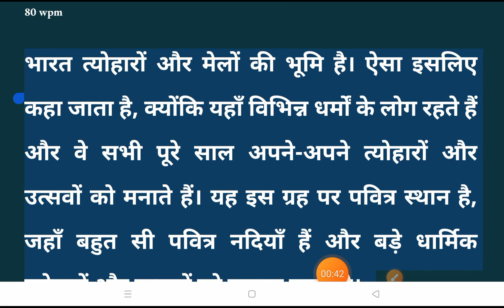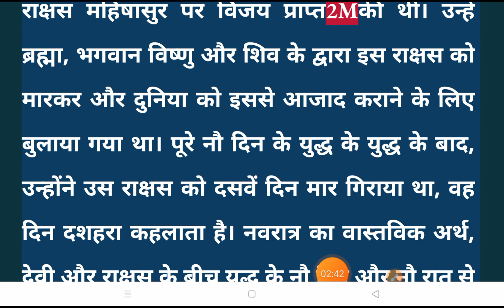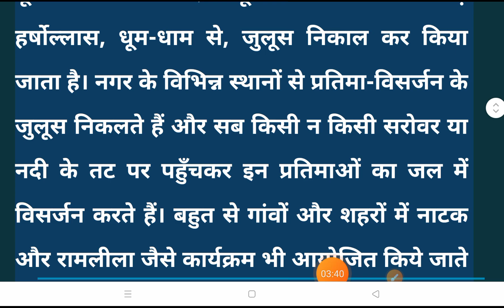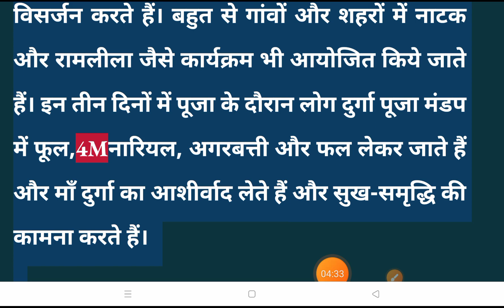58 / BSSC Steno Dictation 80wpm /80wpm Hindi Dictation bssc बिहार सचिवालय स्टेनो डिक्टेशन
80WPM Hindi Dictation
Hindi Dictation 80wpm
70WPM Hindi Dictation

stenographer kya hota hai
stenographer typing
sachivalaya stenographer
20 wpm dictation hindi
10 wpm hindi dictation
reporter dictation
120 wpm, shorthand dictation
steno
125 wpm shorthand dictation hindi
80 wpm hindi dictation 10 min
160 wpm hindi dictation
160 wpm dictation
180 wpm english dictation
high court steno dictation hindi
160 speed steno dictation
140 wpm hindi dictation vidhan sabha
140 wpm shorthand dictation
140 wpm hindi dictation ramdhari gupta
150 wpm hindi dictation
150 wpm shorthand dictation